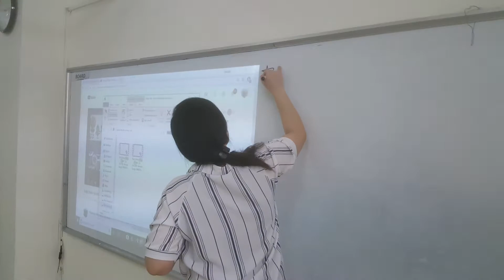Review words - Kiwi class - Ms Jenny - Summer Camp